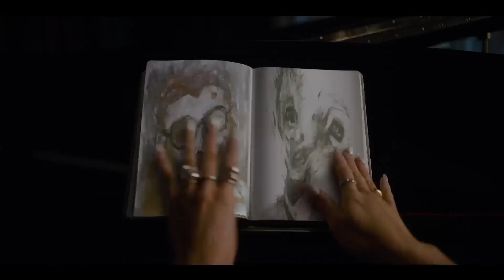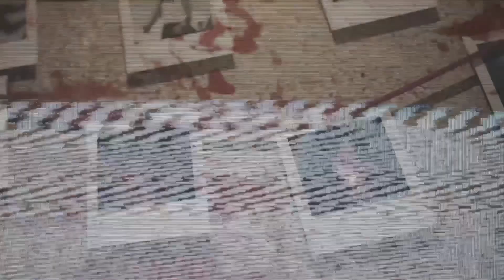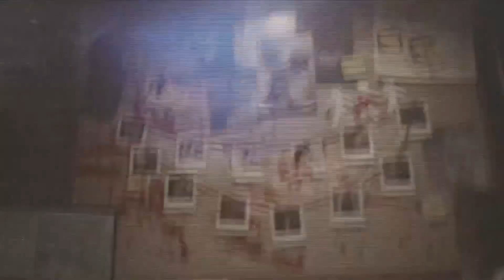SMILE 2 | Why is Everyone Smiling? | Paramount Movies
Why is everyone smiling in Smile2? Is it possible to break the smile death chain? What else can we expect from the Smileverse? We're getting to the bottom of it all.

Get tickets now at smile.movie to see Smile2 only in theatres October 18.

About Smile 2: About to embark on a new world tour, global pop sensation Skye Riley (Naomi Scott) begins experiencing increasingly terrifying and inexplicable events. Overwhelmed by the escalating horrors and pressures of fame, she must confront her dark past before her life spirals out of control.